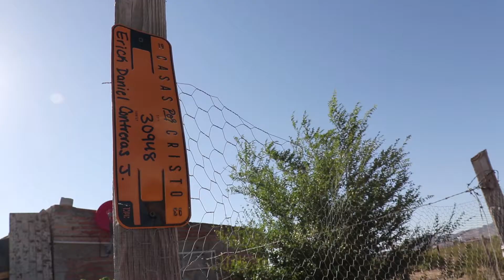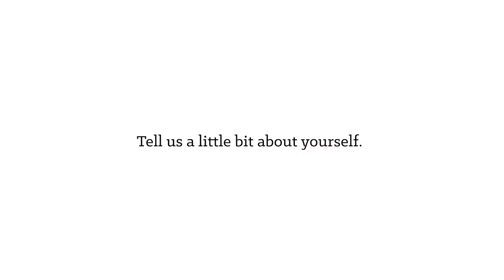First Look | Jimenez Family | 30948